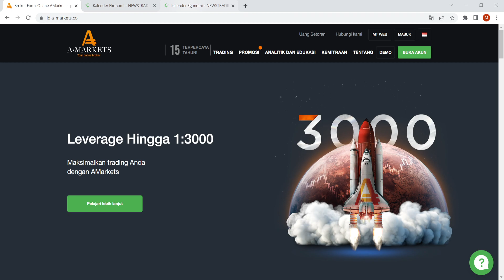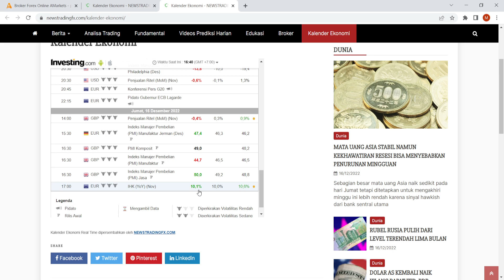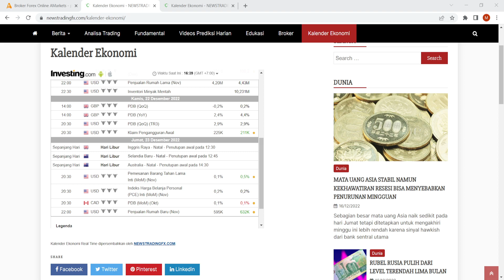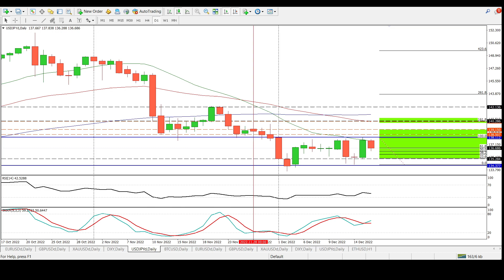Ulasan dan Analisa Forex Mingguan 19 - 23 Desember 2022 | AMarkets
Analisis Mingguan dari AMarkets. Berita ekonomi, Analisa pasar, Ide trading dan semua yang Anda butuhkan untuk meraih kesuksesan di pasar keuangan. Edisi ini kita membahasa Kejadian yang terjadi di dunia trading dari tanggal  12 - 16 Desember 2022 serta prediksi mingguan yang akan terjadi dalam minggu depan 19 - 23 Desember 2022